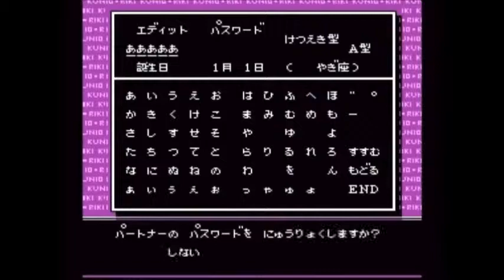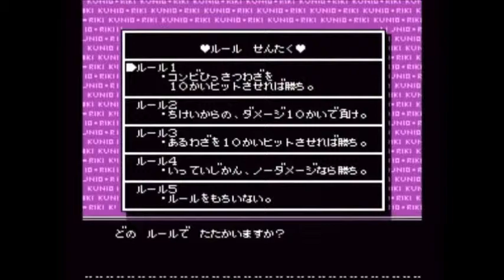【懐かしのレトロゲーム(ファミコン(NES))59】 熱血格闘伝説 NES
ゲーム機種：ファミリーコンピューター(NES)
ゲームソフト：熱血格闘伝説
メーカー：テクノスジャパン
年式：1992年
ジャンル：アクション